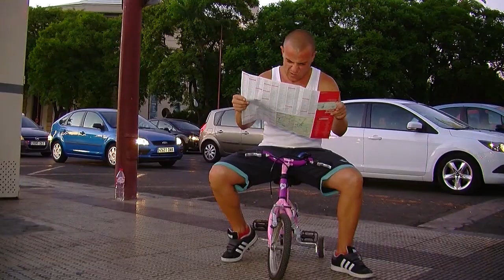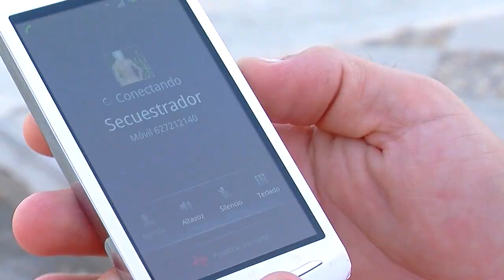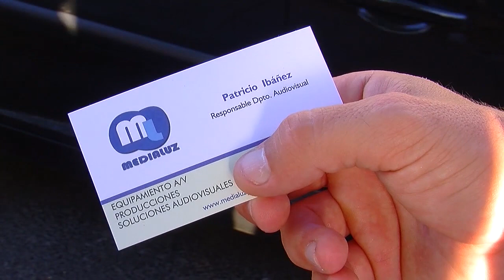Novia secuestrada durante su boda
Novia secuestrada durante su boda, en Sevilla. Afortunadamente fue rescatada.